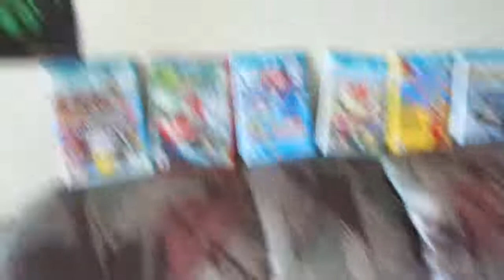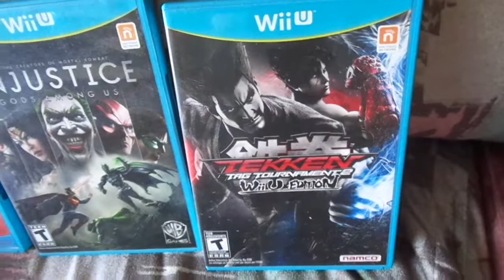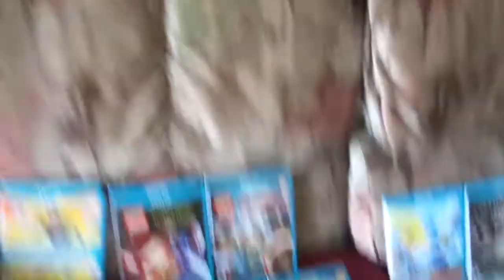(GAME ON) Episode .8: JDT's Nintendo Wii U Revised Collection 6 21 17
The Wii U has Turned into The Greatest Local Multi Player Machine I Have Ever Owned. Runbow, Mario Kart 8, Smash Bros, Tekken Tag Tournament 2, Mario Tennis Ultra Smash, etc!!